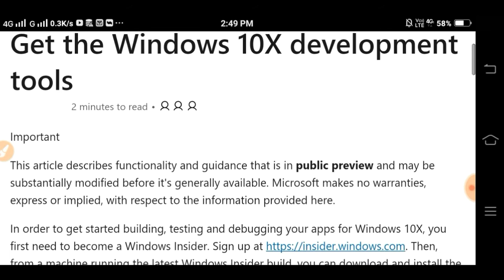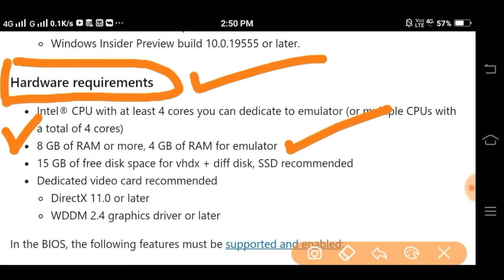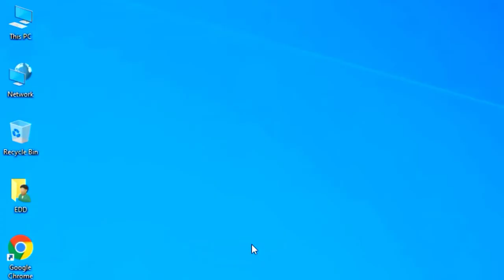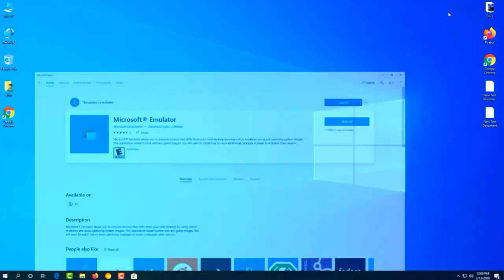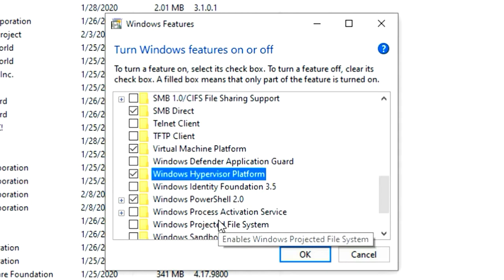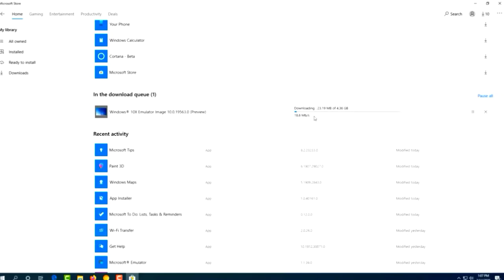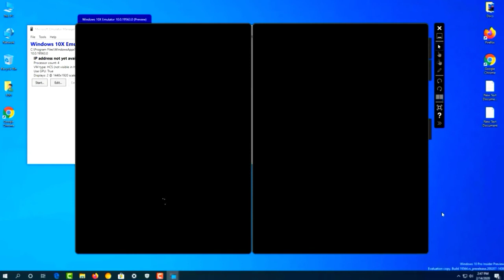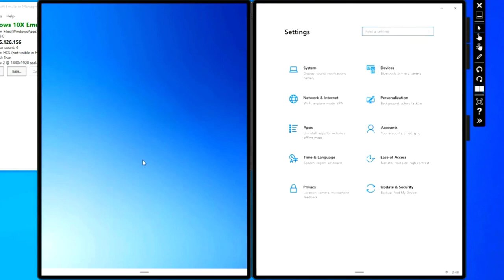How to install windows 10x emulator in Hindi || windows 10x installation guide Double screan 🔥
How to install windows 10x emulator in Hindi
Install windows 10x installation guide

In this video i am describing about how to install windows 10x emulator and windows 10x image iso file in hindi...,
Step by step.. Lets continue in video

Windows 10X is a new edition of Windows 10 designed for dual-screen devices like Microsoft's upcoming Surface Neo, but it's more than that. It's a new Windows operating system
Windows 10X is a new version of Windows 10 that been built from the ground up for foldable PC ...

इस विडियो में बताया हूँ कि आप कैसे बिनडोज टेन एक्स डब्ल स्क्रीन इमोलेटर को कैसे इंनस्टौल कर सकते हैं।